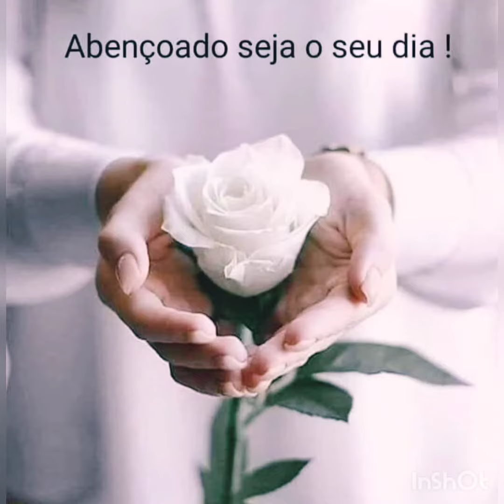homenagem a minha linda vó